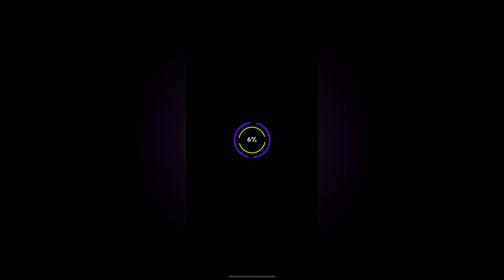Rolling Sky - Morning Dawn (Bonus 31)